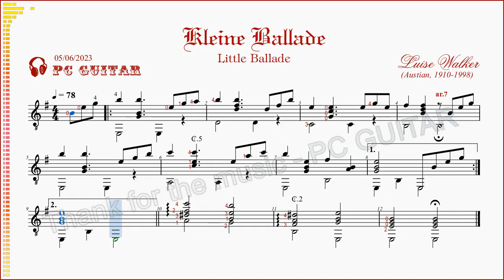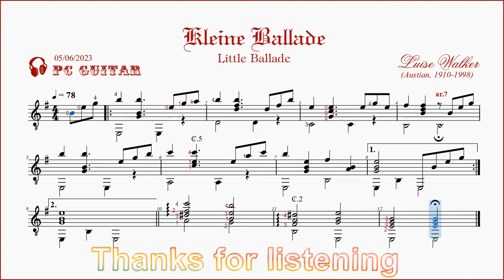Luise Walker, Kleine Ballade, guitar demo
[Luise Walker] - Kleine Ballade - gitarre,
[Luise Walker] - Little Ballade - guitar,
[Luise Walker] - Petite Ballade - guitare,
[Луиза Уокер] - Маленькая баллада - гитара,
[Luise Walker] - Bản Ballade nhỏ - ghi-ta,

LUISE WALKER (9 September 1910 – 30 January 1998)
    Austrian classical guitarist and guitar composer – one of the most prominent female guitarists of her time.
    Walker was born in Vienna and began studying guitar at the age of eight. Initially a student of Josef Zuth, she subsequently studied at the University of Music and Performing Arts, Vienna, with Jakob Ortner. She also took lessons with Heinrich Albert, Miguel Llobet, both of whom were frequent guests at her parents home, also with Andrés Segovia and Emilio Pujol.
    From 1940, she devoted her life to the guitar. She gave concerts internationally, touring through many parts of Europe, Russia and the United States. For many years she taught guitar alongside Karl Scheit at the University of Music and Performing Arts. She was also a respected composer for the guitar, writing studies, solos and transcriptions.

Luise Walker (9 tháng 9 năm 1910 – 30 tháng 1 năm 1998)
     Nữ nghệ sỹ guitar cổ điển người Áo kiêm Nhà soạn nhạc guitar – một trong những Nữ nghệ sỹ guitar nổi bật nhất trong thời đại của bà.
     Walker chào đời ở Vienna và bắt đầu học guitar từ năm lên 8. Khởi  đầu là học trò của Josef Zuth, sau đó bà theo học tại Đại học Âm nhạc và Nghệ thuật Biểu diễn, Vienna, với Jakob Ortner. Bà cũng có các bài học với Heinrich Albert, Miguel Llobet, cả hai đều là khách quen tại nhà của cha mẹ bà, cũng như với Andrés Segovia và Emilio Pujol.
     Từ năm 1940, bà dành cả cuộc đời cho cây đàn guitar. Bà đã tổ chức các buổi hòa nhạc quốc tế, lưu diễn qua nhiều vùng của Châu Âu, Nga và Hoa Kỳ. Trong nhiều năm, bà đã dạy guitar cùng với Karl Scheit tại Đại học Âm nhạc và Nghệ thuật Biểu diễn. Bà cũng được kính trọng với tư cách là nhà soạn nhạc cho guitar, soạn các bài tập độc tấu và chuyển soạn các tác phẩm khác.